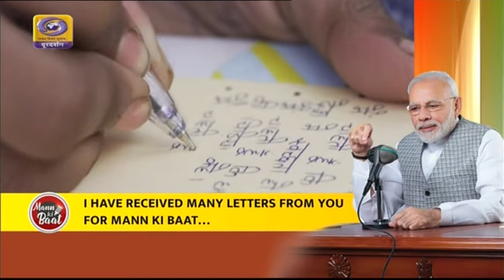Nepali Version of Prime Minister's Mann Ki Baat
Prime Minister's Maan Ki Baat 90th Edition July 2022 in Nepali Language